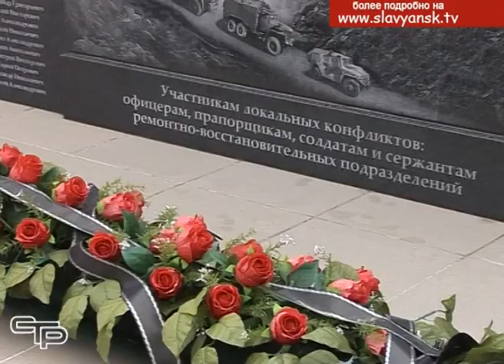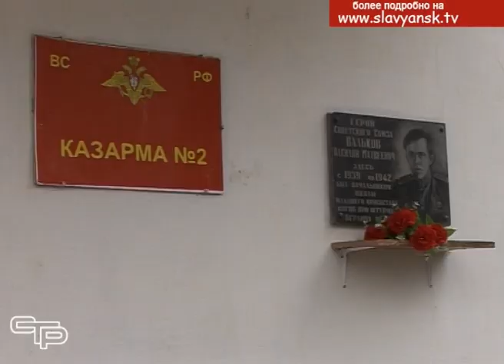С полным погружением в солдатскую жизнь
Многие школьники Славянского района, особенно мальчишки с нетерпением каждый год ждут наступления февраля, ведь в это время проводится месячник оборонно-массовой и военно-патриотической работы. А это значит, что у учащихся муниципалитета в это время появляется возможность вживую пообщаться с настоящими героями, в разные годы защищавшими страну и самим окунуться в жизнь военных. Это стало возможным благодаря экскурсиям, которые проводят в военной части Славянска-на-Кубани.